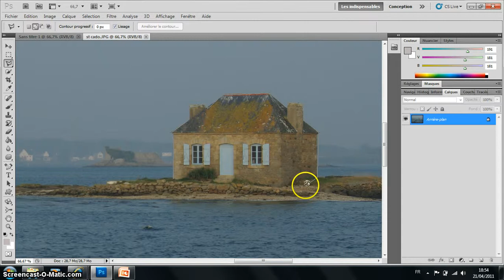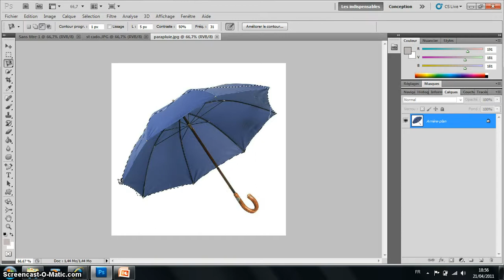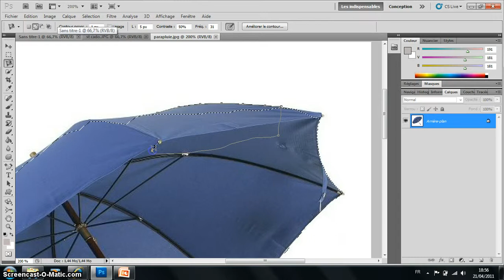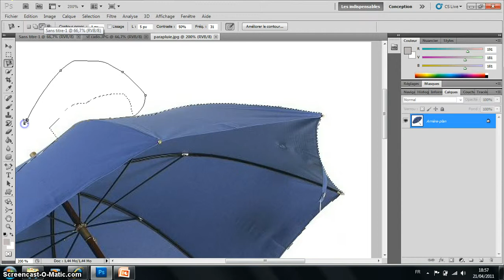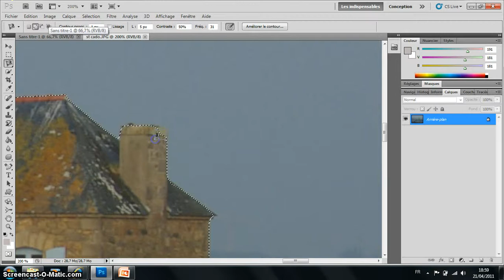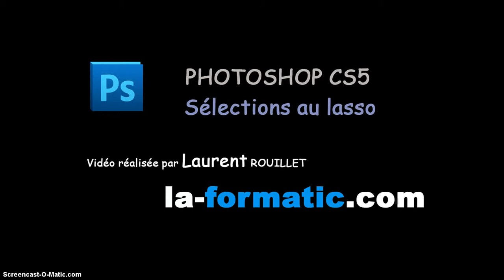photoshop cs5 les lassos.avi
Photoshop cs5  les lasso